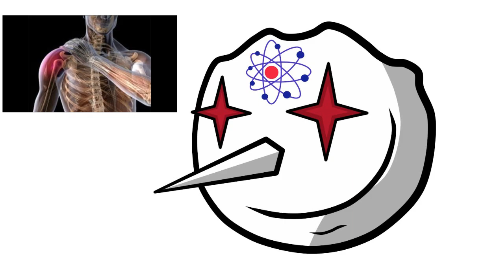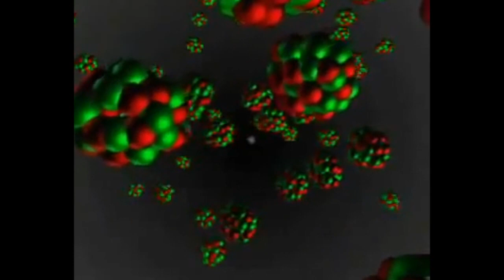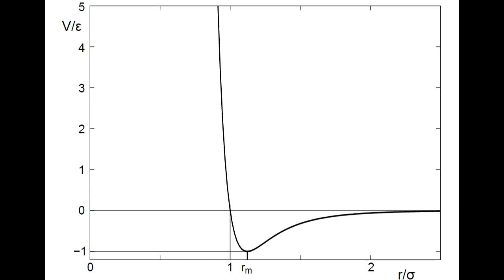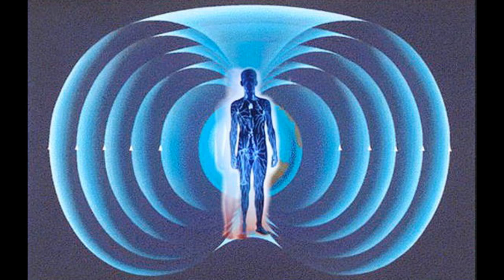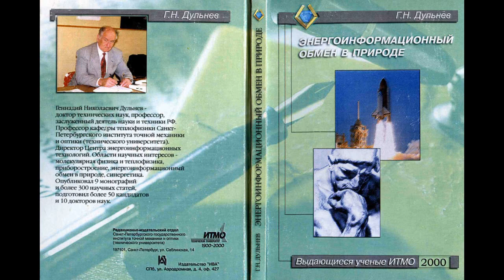Science show. Выпуск 11. Существование суперзлодеев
Используемые видео:
Человек-паук 90-х
Человек-паук 2
Фантастическая четверка 1994
Железный человек
Фантастическая четверка
Фантастическая четверка 2
Космос 1998
Остин Пауэрс: Международный человек-загадка
Теория Бльшого взрыва 2 сезон 2 серия
Люди Икс. Первый Класс
Люди Иск
Изящная Вселенная. Мечта Эйнштейна
Хранители
Феномен Нинель Кулагиной
Используемое аудио:
OST (Игра Человек-паук)